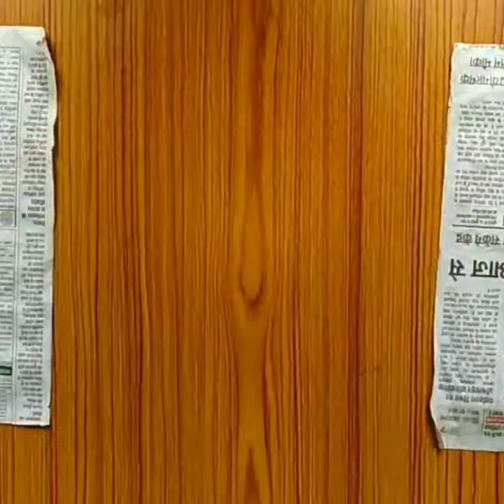balloon craft idea | beautiful flower pot making idea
balloon craft idea,how to make,easy decoration idea,